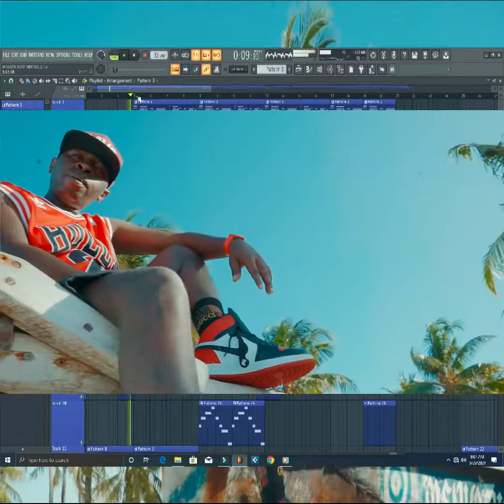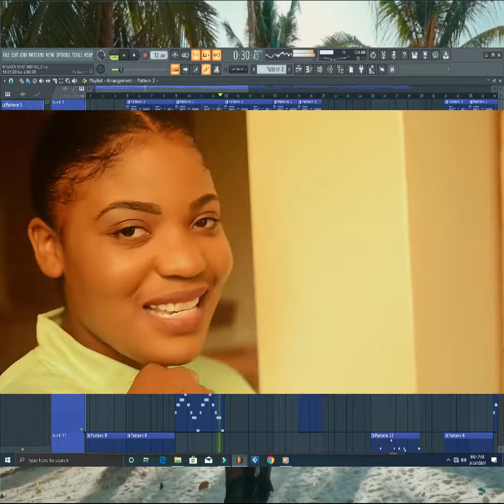How to make a simple hip hop drums beat in flsudio🎚 Song Miujiza by Shah Bang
Song Miujiza by @shah_bang feat
Studio @Rhymeshood